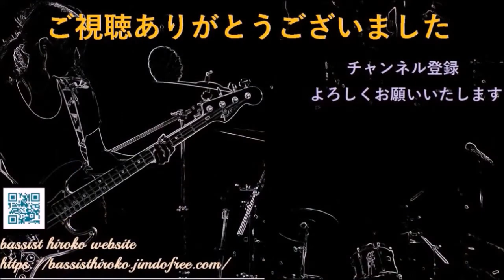★ 負けないで / ZARDのベースを弾いてみた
※諸都合により、演奏箇所以外は特殊編集し、再投稿ております。ご了承ください

負けないで / ZARDのベースを弾いてみました。
ネットにあるタブ譜動画を参考にしました。
音源は
左：ZARD 坂井泉水さん
右：倉木麻衣さん　の
音源を使用しています。

■bassist hiroko profile■
都内を中心に様々なバンドでサポートベースを務めております。
ご依頼等はホームページのメールフォームよりお願いいたします。